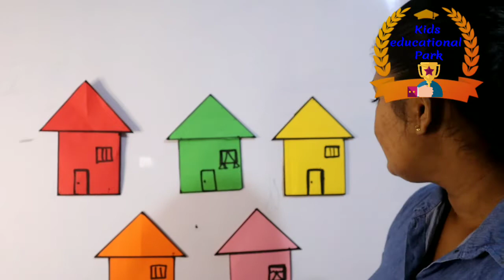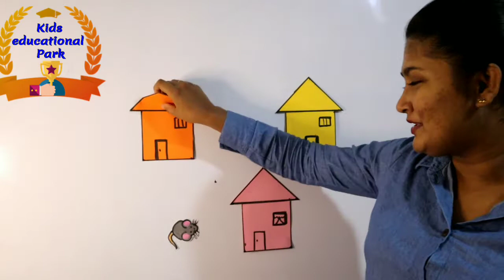little mouse game to practice colours